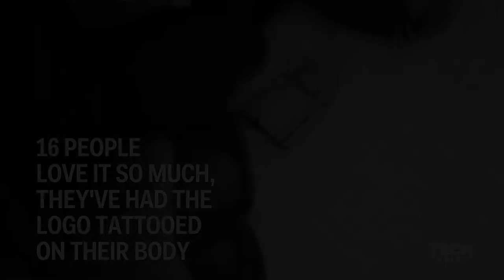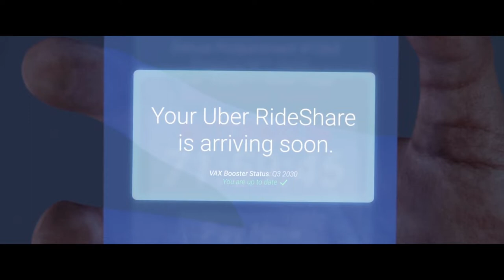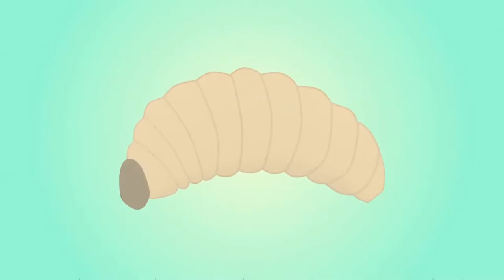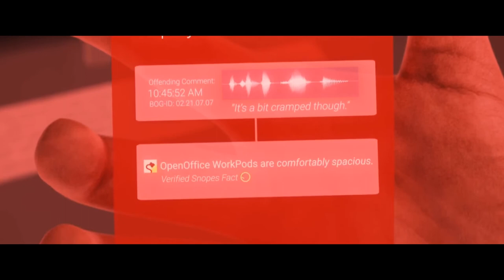Sustainable Lies "Smart City Called The Line"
In the name of sustainable development they are re-imagining what our lives will look like. The living arrangement, the food, the work place etc. They're going to paint a picture of some smart city utopia. But the reality between fact and fiction is very thin. Don't be fooled, and pay attention, because it's coming.